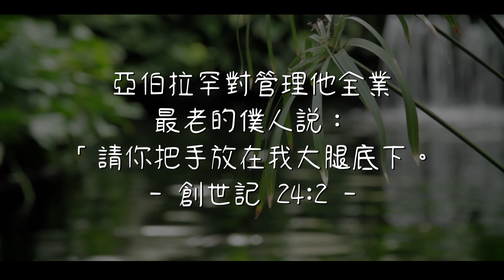20190926泉源甘露│首選的好僕人│創世記24│高慧珊傳道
亞伯拉罕對管理他全業最老的僕人說：「請你把手放在我大腿底下。創世記24:2